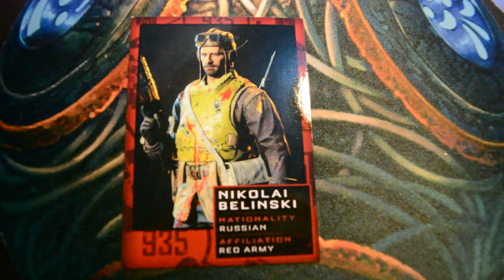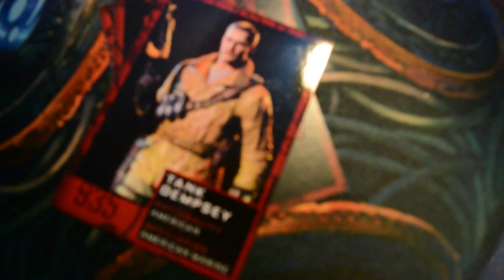Unboxing The Mystery Box! - Glitching Queen First Edition Zombie Crate Unboxing!